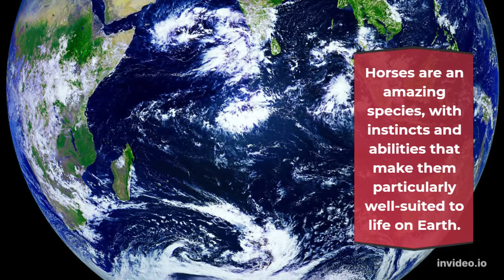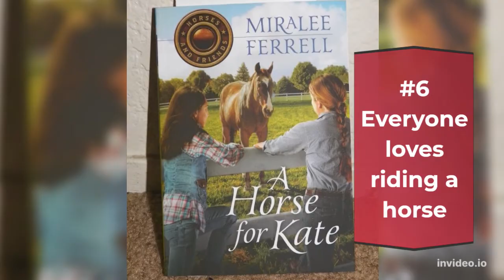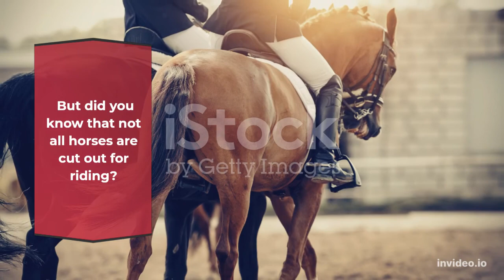6 Things you never knew about horses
Horses are so interesting creatures! Learn more about them!